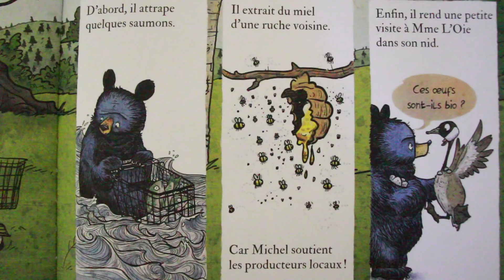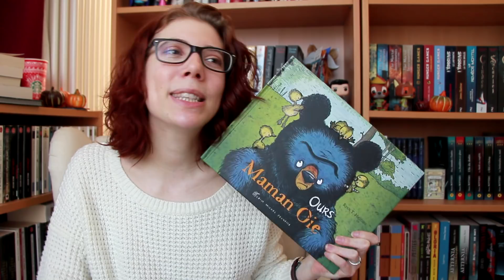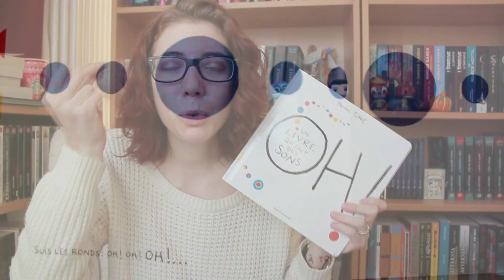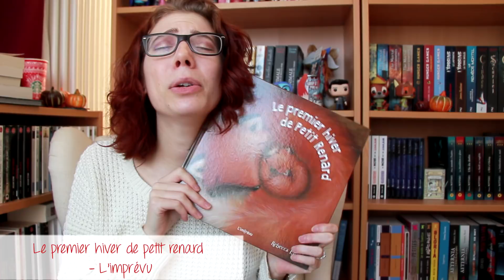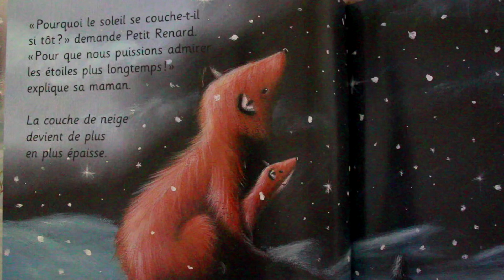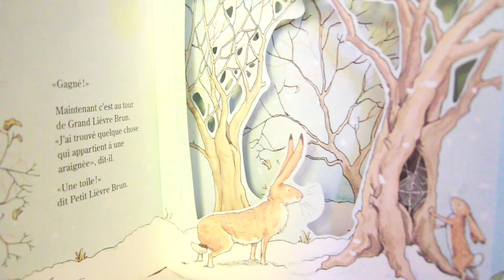La bibliothèque d'Alice | Octobre 2017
TOUTES LES INFOS SONT DANS LA BARRE, MES RENARDS. DEROULEZ !

Les références :

0:54 Au jardin 1 2 3 - Lito
1:31 L'abri - Bayard
2:29 Michel maman ours - Albin Michel
3:17 L'ours qui aimait les histoires - Casterman
4:10 Oh un livre qui fait des sons - Bayard
5:00 Le conte chaux et doux des Chaudoudoux - InterEditions
5:44 Le premier hiver de petit renard - L'imprévu
6:11 Dou et son doudou - Sarbacane
6:52 Devine combien je t'aime, en hiver - Pastel

TOUS les livres que je présente sont en général facilement trouvable dans toutes les bonnes librairies. Directement en rayon, ou alors demandez à votre libraire de vous passer une commande :-)

ENVIE DE M’ECRIRE ?

Margaud Liseuse
Case Postale
1701 Fribourg
Suisse

MATERIEL :
CAMERA : Canon EOS 700D
LOGICIEL : Sony Vegas 12
MICRO : Rode Rycote
MINIATURE : Photofiltre
LUMIERE : Lumière naturelle (+ softbox si besoin)